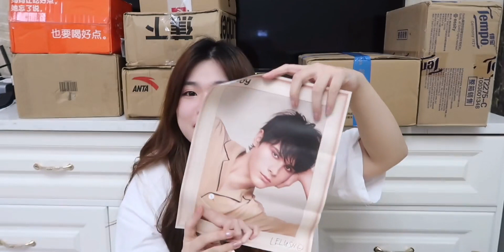618拆箱来啦！拆快递总是这么快乐！本次购物十分满意！618购物分享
618拆箱来啦！拆快递总是这么快乐！本次购物十分满意！618购物分享

 购物分享,种草,开箱,好物瞄一眼,平价,淘宝,分享,购物,拆快递